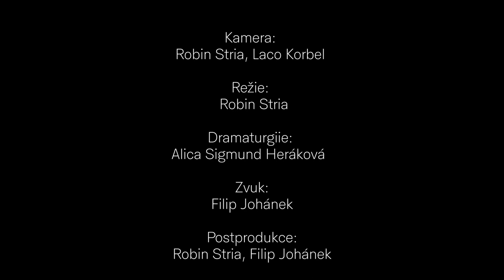🎶 Akordeonista Mário Bihári | Amare lavutara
👉🏽 Brněnský muzikant Feri si zve do pořadu Amare lavutara nejlepší romské hudebníky, tentokrát akordeonistu, zpěváka a skladatele Mária Biháriho.

Kamera: Robin Stria, Laco Korbel
Režie: Robin Stria
Dramaturgie: Alica Sigmund Heráková
Zvuk: Filip Johánek
Postprodukce: Robin Stria, Filip Johánek
Moderátor: František Barkoci

Ilustrační fotky a videa: archiv Mária Biháriho, FB Renata Králová - Artists 4 children